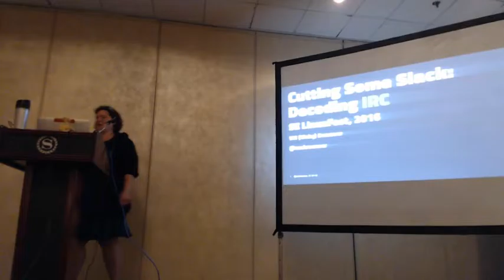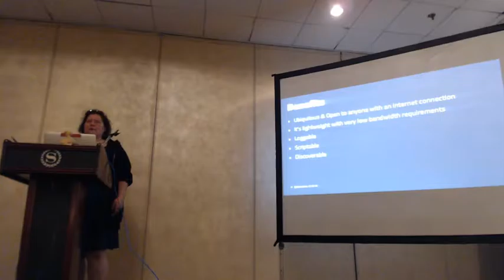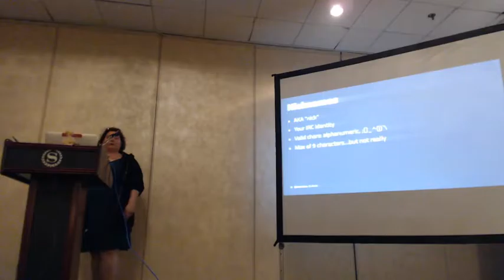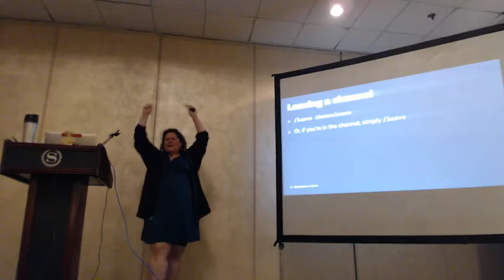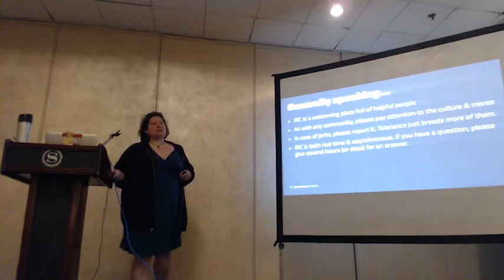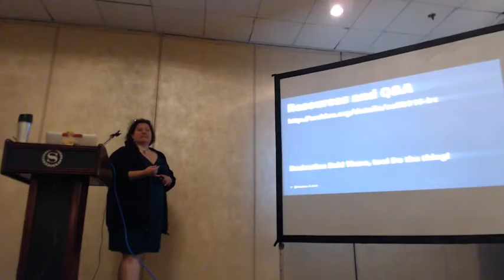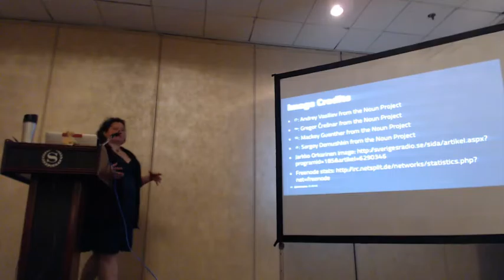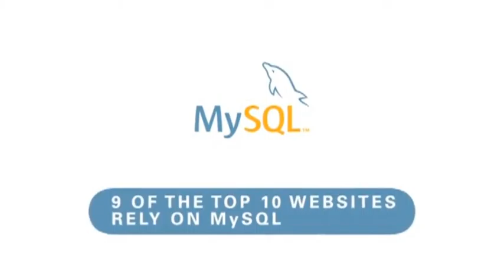VM (Vicky) Brasseur - Cutting Some Slack: Decoding IRC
2016 SouthEast LinuxFest
VM (Vicky) Brasseur
Cutting Some Slack:  Decoding IRC

(Apologies for quality, OBS kicked our butts in '16.  Any spots where audio is silenced is deliberate to remove audio of our staff/volunteers troubleshooting during the presentation.  Our mic input failed over to a shotgun mic which was unfortunately at point blank for those discussions.)